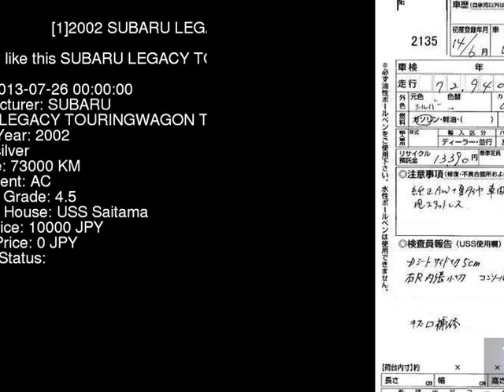2002 SUBARU LEGACY TOURINGWAGON TX_S2 BH5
the Authority on JDMs since 2007!  . Details on this car from auction in Japan